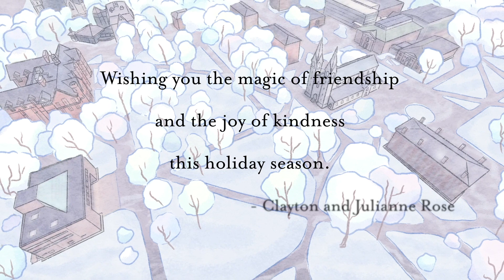2019 Season's Greetings from Bowdoin College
A little help goes a long way on the Quad. Happy Holidays!